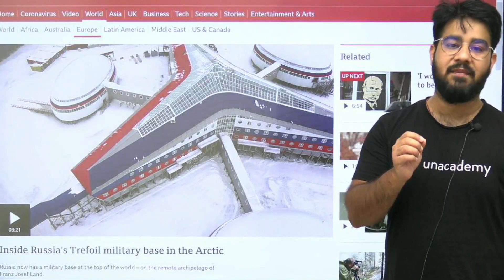बर्फ के नीचे क्या रहस्य छुपा है😨😳 क्यों दिखा रहे हैं देश इतनी दिलचस्पी